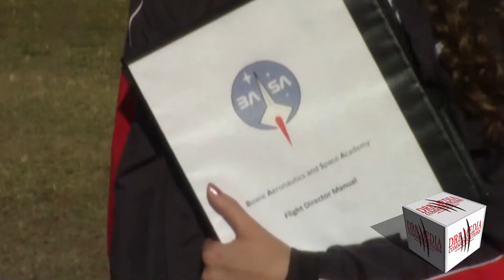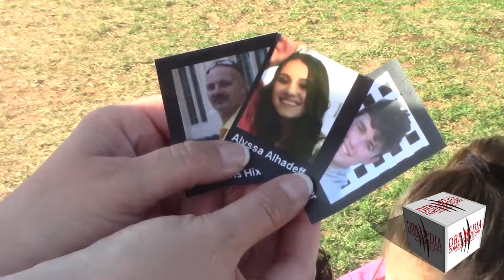DRB MEDIA COMMUNICATIONS DIGITAL NEWS(051818) - HIGH ALTITUDE SCIENCE WITH BASA(BOWIE MIDDLE SCHOOL)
ODESSA, TEXAS/MAY 18, 2018 - THE BOWIE AERONAUTICS AND SPACE ACADEMY OF BOWIE MIDDLE SCHOOL LAUNCHED A WEATHER BALLOON AND TRANSPONDER TO THE EDGE OF SPACE EARLY SATURDAY MORNING, MAY 12TH FROM THE BOWIE MIDDLE FOOTBALL FIELD.
(MARISSA RODRIGUEZ, 7TH GRADE STUDENT, BOWIE MIDDLE SCHOOL)
“I THINK ITS REALLY IMPORTANT. AND MR. CARTER WANTS SPECIFICALLY THE GIRLS IN OUR GRADE TO DO IT. AND I THINK IT REALLY OPENS OUR EYES TO THE SCIENCE WORLD AND WHAT WE CAN DO AND WHAT AMAZING THINGS COULD BE OUT THERE.”
(BENNIE CARTER, 7TH GRADE SCIENCE TEACHER, BOWIE MIDDLE SCHOOL)
“WE DECIDED TO DO THIS PROJECT, BECAUSE WE WANTED TO FIND ANOTHER WAY TO GET MORE GIRLS INTRESTED IN SCIENCE. THROUGH THE YEARS WE JUST HAVEN’T SEEN THAT. THIS OUR EFFORT TO MAKE THAT HAPPEN”
THE DATA COLLECTED FROM THE LAUNCH WILL BE USED DURING THE METEROLOGY UNIT NEXT YEAR.
 “THE DATA IS GOING TO INCLUDE STUFF LIKE: TEPERATURE, ALTITUDE, SPEED, DIRECTION, BATTERY VOLTAG, AMONG OTHER TYPES OF TELEMETRY. THE 8TH GRAD TEACHER, MR. HANES IS GOING TO USE THAT NEXT YEAR WITH SAME GROUP OF GIRLS TO STUDY WEATHER AND THE ATMOSPHERE.”
(JENNIFER RAMOS, 7TH GRADE STUDENT, BOWIE MIDDLE SCHOOL)
“WE SAW SOME YOUTUBE VIDEOS ABOUT HOW OTHER PEOPLE WERE DOING THIS, AND WE THOUGHT IT WOULD BE A NICE PROJECT TO DO. AND WE WENT TO THE NATIONAL WEATHER CENTER HERE IN MIDLAND AND WE SAW HOW THEY DID IT TOO.”
THIS PROJECT WAS MADE POSSIBLE THROUG A GRANT FROM THE EDUCATION FOUNDATION TITLED “HIGH ALTITUDE SCIENCE” IN THE AMOUNT OF $1,827.00 THAT WAS AWARDED TO BOWIE MIDDLE SCHOOL IN THE SPRING OF 2017.
“WE HOPE TO BE ABLE TO DO THIS AGAIN NEXT YEAR AND EXTEND THE PROGRAM INTO VISITS TO THE MCDONALDS OBSERVATORY, TO THE PLANETARIUM IN MIDLAND, MAYBE TO THE SCIENCE SPECTRUM IN LUBBOCK, BECAUSE AS INTEREST GROWS WE NEED MORE VENUES TO INTRODUCE THE GIRLS TO.”
PREPERATIONS FOR THE BALLOON LAUNCH TOOK SEVERAL MONTHS. AND A WEEK LONG FINAL SYSTEMS CHECK BEFORE LAUNCH.
 (PAIGE BYFORD, 7TH GRADE STUDENT, BOWIE MIDDLE SCHOOL)
“IT TOOK ALL OF US THAT ARE HERE. WE HAD A LOT OF GIRLS HELPING OUT, AND IT TOOK THE TEAM TO GET EVERYTHING READY.”
“WE’VE BEEN WORKING ON THIS FOR MONTHS AND HE’S BEEN GETTING US READY IN CLASS.”
(ZAIRAH GUILLEN, 7TH GRADE STUDENT, BOWIE MIDDLE SCHOOL)
 “WELL, ONE WE HAD TO BE CONCERNED ABOUT HAVING ENOUGH HELIUM SO THAT IT WOULD LIFT EVERYTHING OFF AND START HEADING TO THE STRATOSPEHER.”
AS A MEMORIUM, BASA STUDENTS INSERTED PHOTOS OF VICTIMS FROM THE SCHOOL SHOOTING IN FLORIDA. AS THE WEATHER BALLOON REACHES THE EDGE OF SPACE THE BALLOON WITH EXPAND AND POP AND THOSE PHOTOS WILL BE LOCKED IN THE STRATOSPHERE.
(FIONA MILES, 7TH GRADE STUDENT, BOWIE MIDDLE SCHOOL)
“THE PICTURES WE PUT INTO THE BALLOON. IT’S A SYMBOL OF REMEMBERANCE AND RESPECT FOR THE KIDS THAT DIED IN THAT SHOOTING, BECAUSE THEY WERE A COUPLE OF YEARS OLDER THAN US.”
(EVEANNA ARREDONDO, 7TH GRADE STUDENT, BOWIE MIDDLE SCHOOL)
EACH OF THE GIRLS OF THE BOWIE AERONAUTIC AND SPACE ACADEMY CAME AWAY FROM THE PROJECT WITH A GREAT LEARNING EXPERIENCE.
“THERE ARE MORE COMPLEX STEPS INTO JUST SENDING A BALLOON FULL OF HELIUM INTO THE SKY LIKE: YOU ACTUALLY HAVE TO HAVE CAMERAS A GPS, MAKE SURE NOBODY STEALS THE DEVICE YOU’RE WORKING ON, AND IF THEY DO, YOU NEED TO FIND A WAY TO GET THAT DEVICE BACK.”